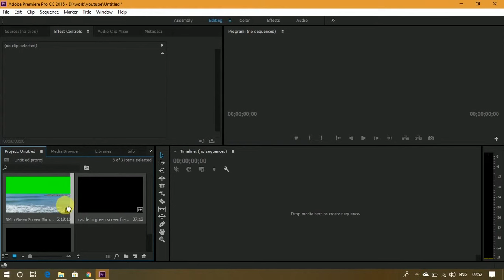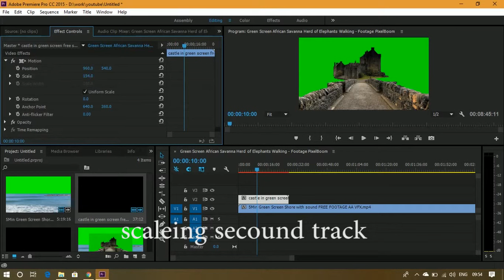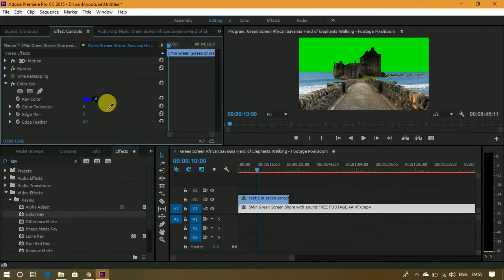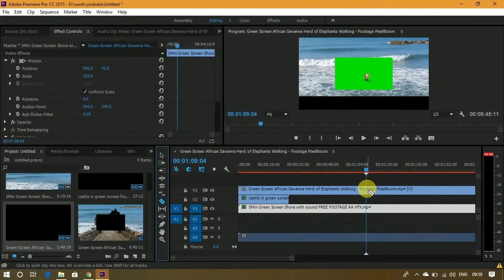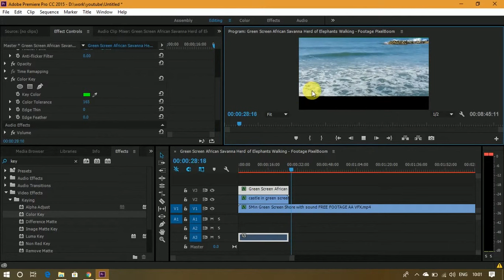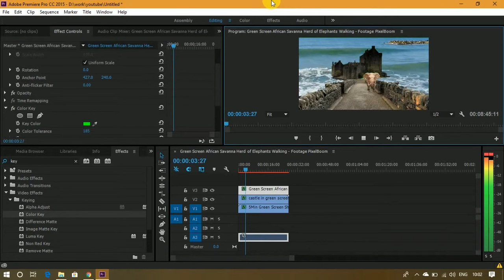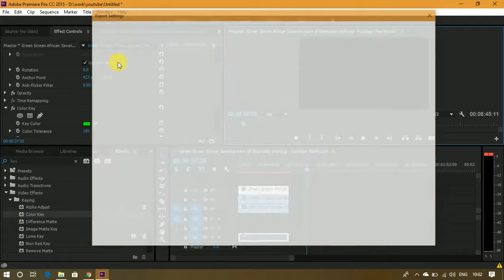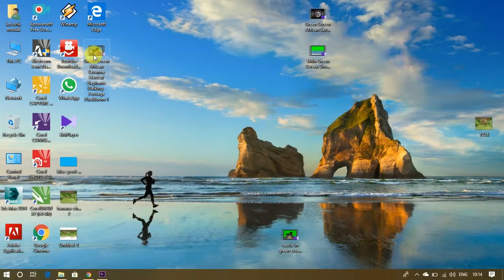green screen magic (adobe premiere pro)